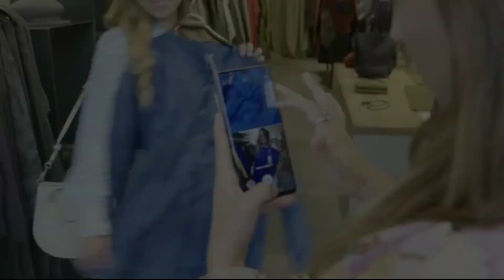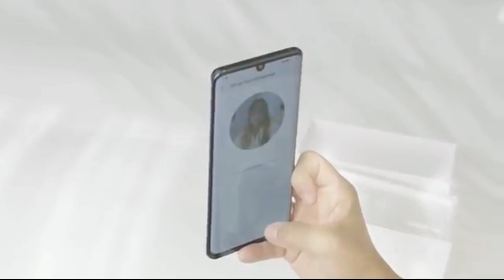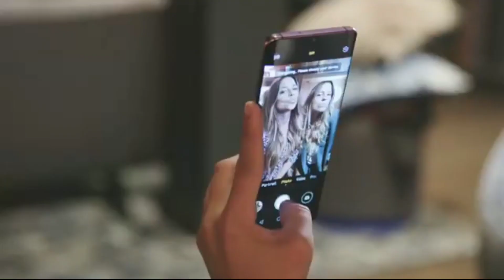Huawei Enjoy 10s - Kirin 710F, 48MP Camera, Indisplay Fingerprint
Huawei 10s full specifications, Price & Launch Date